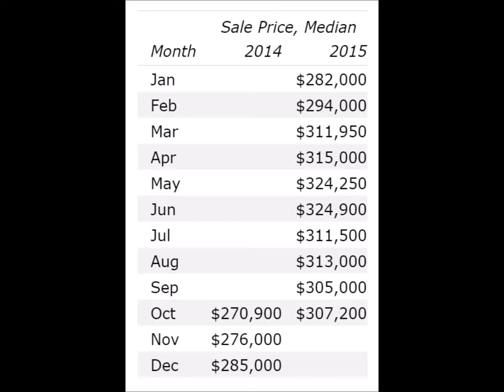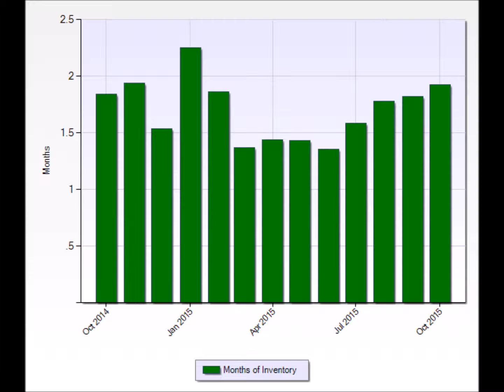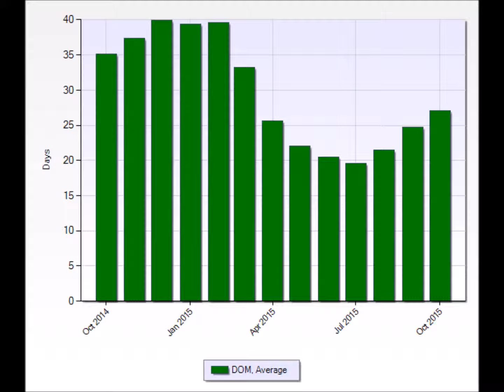Denver Real Estate News - Denver Realtor Reviews: October 2015 Market Statistics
Denver Real Estate News - Denver Realtor Reviews: October 2015 Real Estate Market Statistics: Average Denver home price, median Denver home price, Denver real estate sales volume, and Denver real estate average days on market statistics